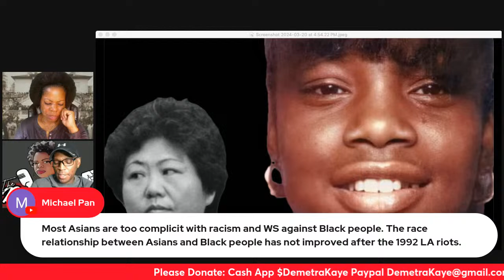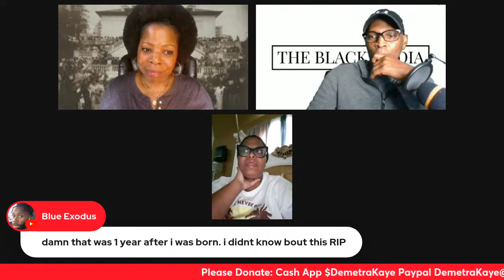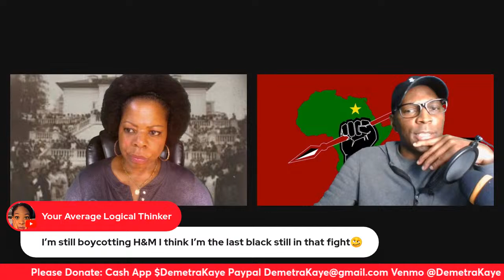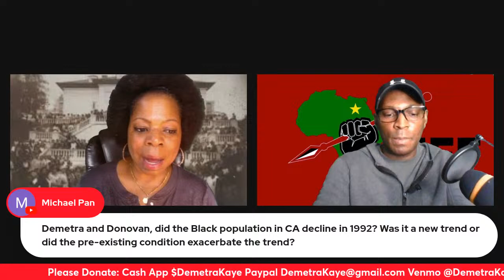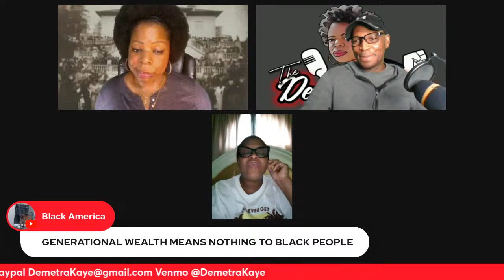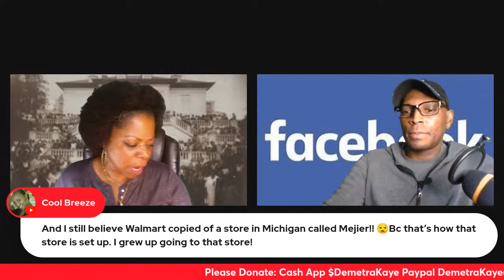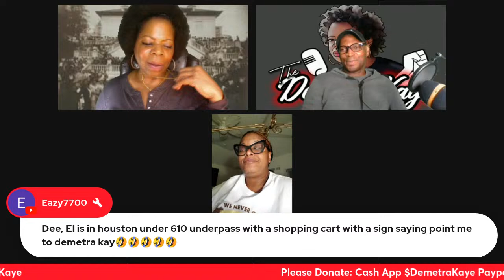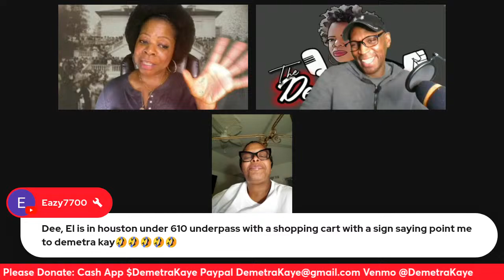Remembering Latasha Harlins 33 Years After Her Life Was Cut Short By Soon Ja Du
We have a live discussion about remembering Latasha Harlins 33 Years after her life was cut short by Soon Ja Du.